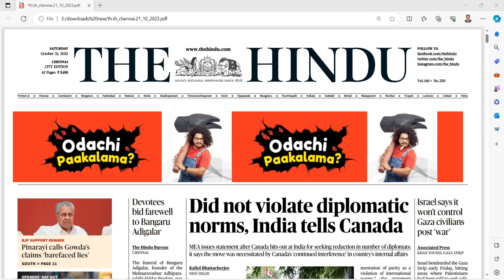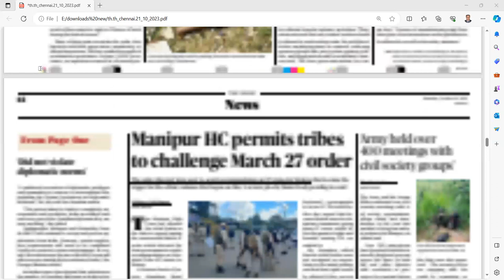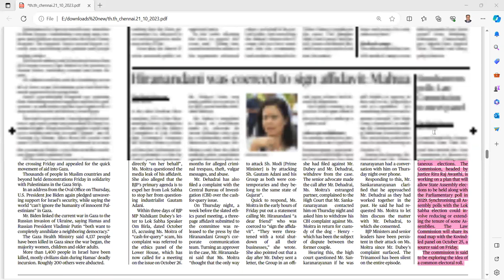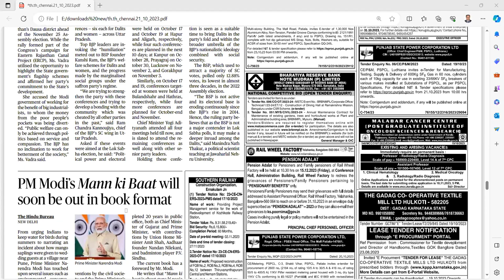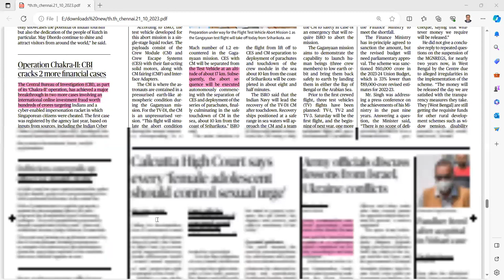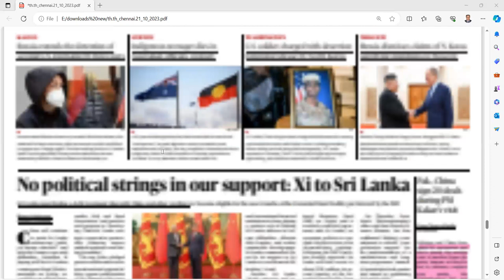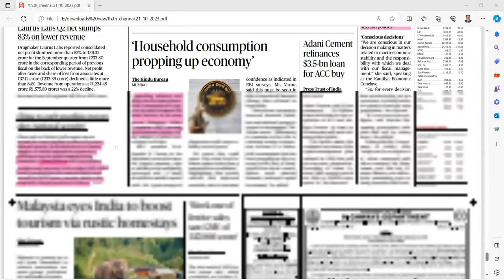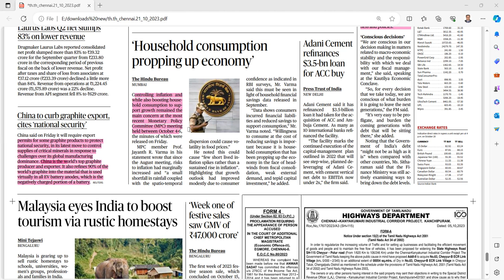UPSC CURRENT AFFAIRS TAMIL 21.10.2023 | UPSC IAS CURRENT AFFAIRS TODAY